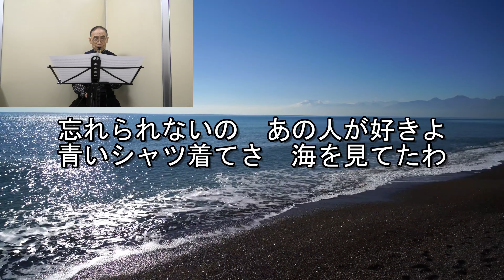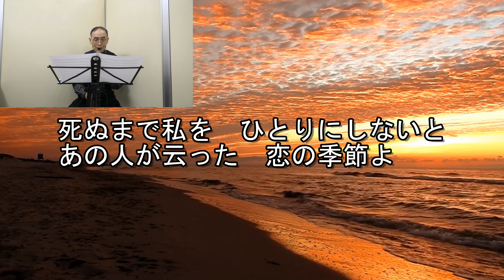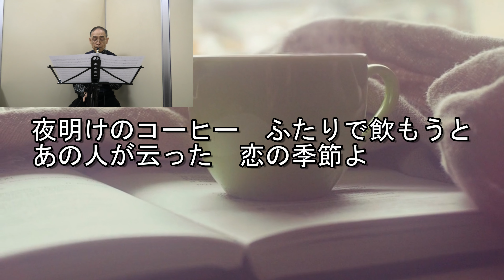恋の季節【ピンキーとキラーズ】デジタルサックス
「恋の季節」をデジタルサックスで吹いてみました。
作詞：岩谷時子／作曲：いずみたく